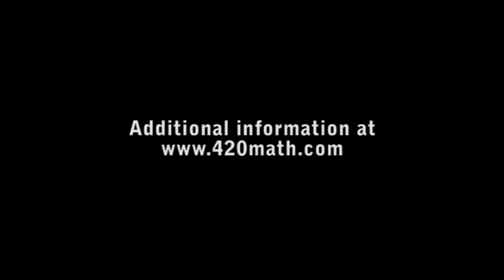Torrent now available for Series IIIb: The Language of Mathematics (143)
Peace,